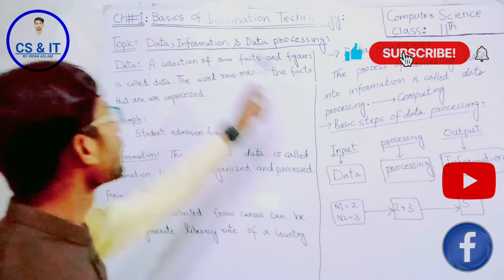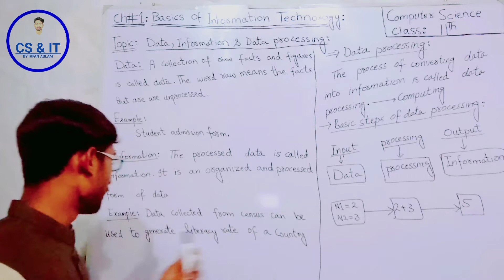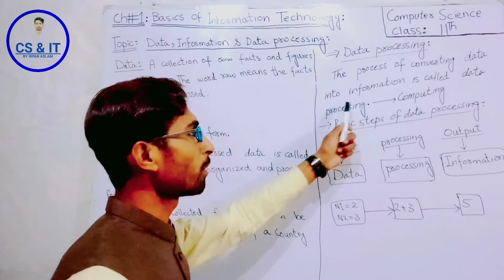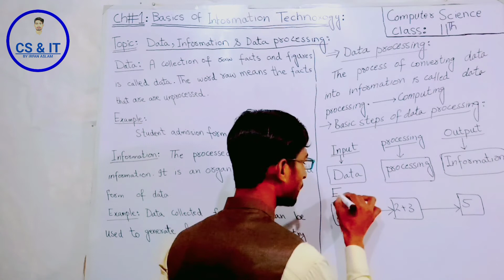Topic: 2 Data, Information and Data Processing // Ch# 1 //Class 11th